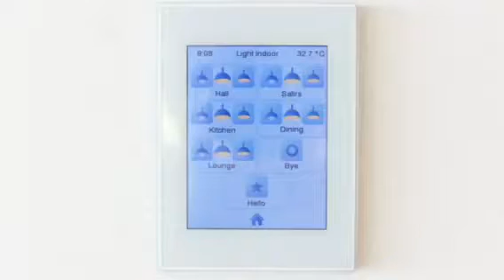Fantastic luxury villa for sale in Costa d´en Blanes with views of the countryside and the sea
Fantastic luxury villa situated in Costa d´en Blanes with a land area of 1,152 m2. New top quality construction with a living area of approximately 450 square meters. The accommodation comprises of a Master bedroom with bathroom en suite, large living-dining area with fireplace and built-in modern kitchen with island, plus 3 other bedrooms with bathrooms en suite. The property has a pool terrace with heated 10 m salt water pool and beautiful views of the countryside and the sea. Delightful location with fabulous sunsets and stunning panoramic sea views. This superb villa incorporates all of the latest designs & technology. Additional features of this bright and modern house are air conditioning hot/cold, underfloor heating, fireplace, marble floors, electronic touch panel control system and a parking place.